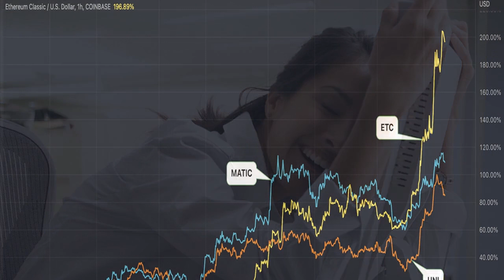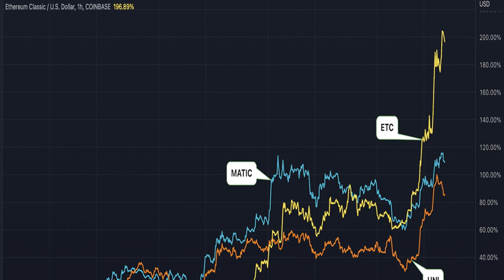First Mover Americas: Bitcoin Heads for Best Month Since October as PCE Inflation Surprises